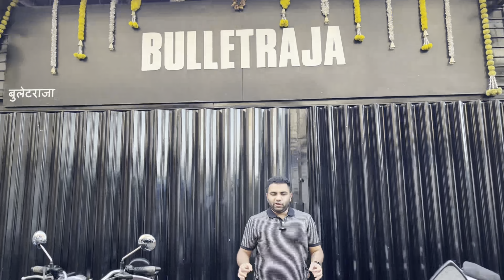All SEGMENT BIKES | second hand bikes | best condition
Description
X
Second hand Sports Bike|Ninja, Benelli, BMW, Bullet, Apache|Second hand Bike in MumbailUsed Bike sale Second hand Bullet, Jawa, Benelli for sale, Used bikes market in Mumbai Bullet Raja Bikes| Mumbai
BULLETRAJA BIKES
Address
BulletRaja Bikes
28 Jamnadas industrial Estate, Dr.R.R Road, app. to Jawahar Talkies, West, Mulund West, Mumbai Maharashtra 400080
map
call Time: 11am to 8pm
Related search:
Second hand Superbike second hand bike used
Superbike in Mumbai
1) Used bikes for sale
2) used bullet in Mumbai
3) second hand Bullet bike in Mumbai
4) used bike in Mumbai
5) second hand cars in Pune
6) used cars in Delhi
7) second hand bikes market
8) used bullet
9) second hand Royal Enfield bike
10) 2nd hand bike
11) low budget used bikes
12)Used bikes in Vashi Navi Mumbai
13) Second hand cars in Navi Mumbai